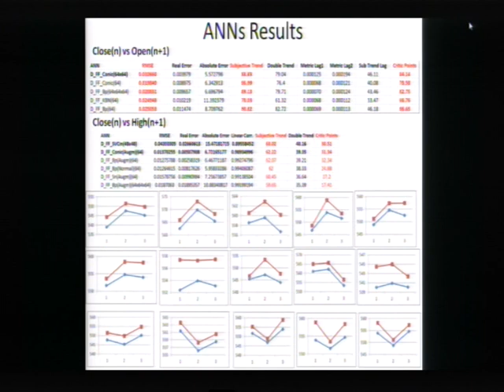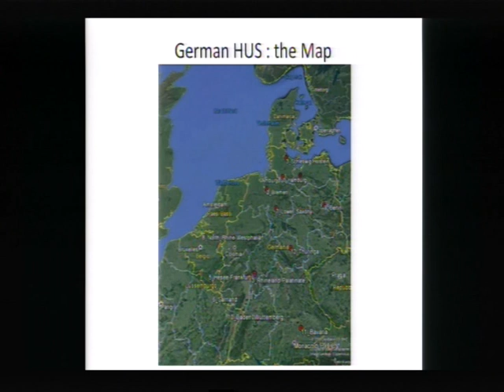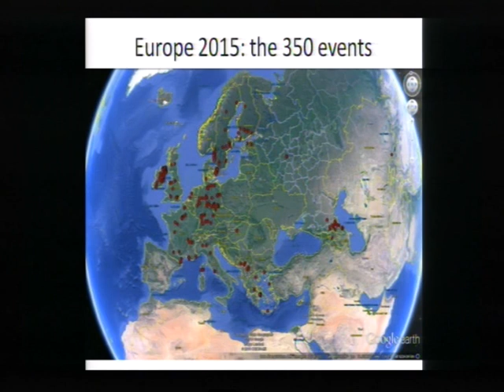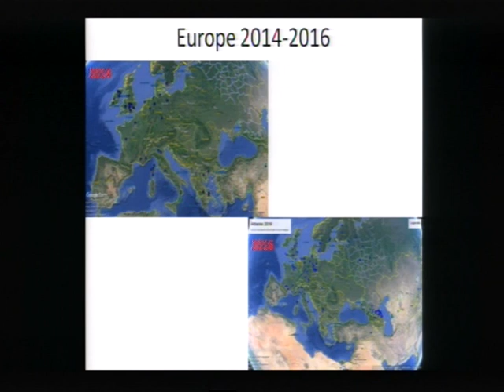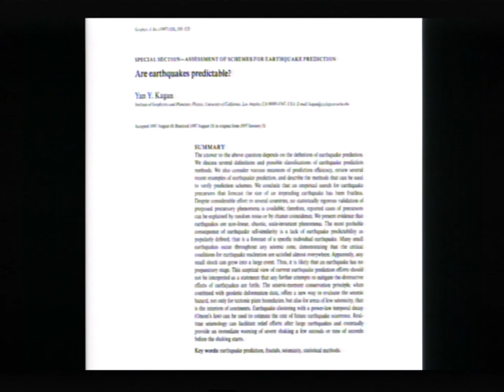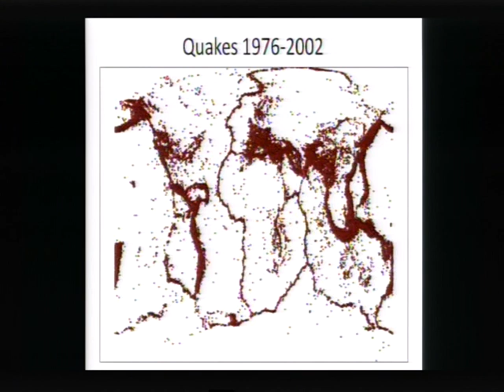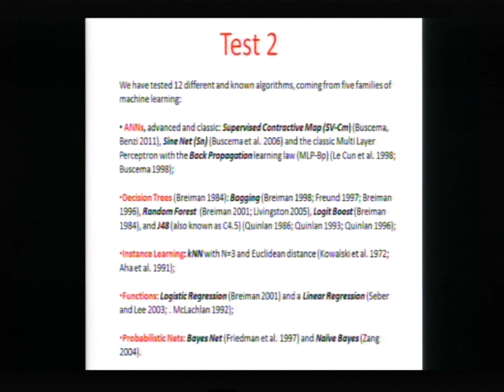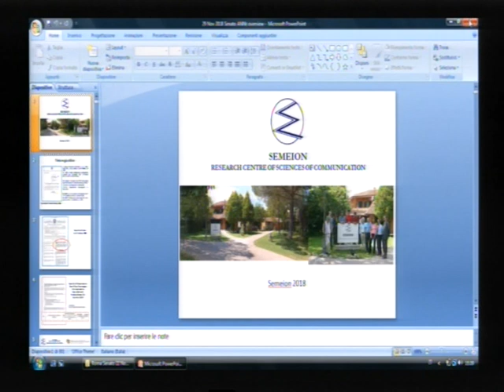Centro Semeion 3